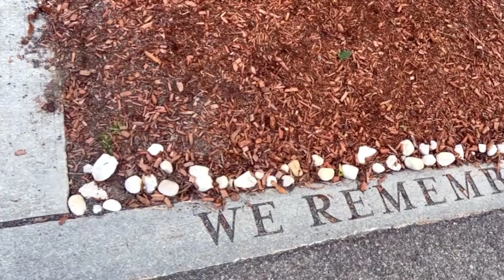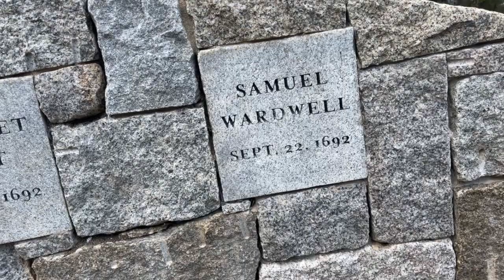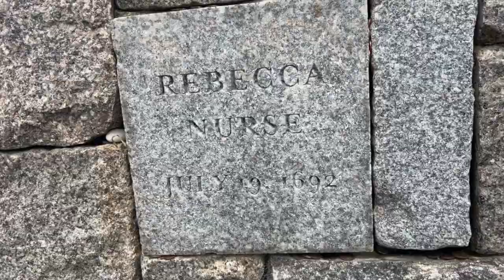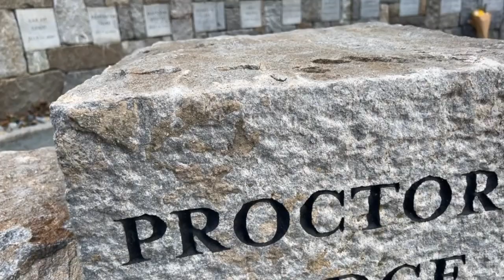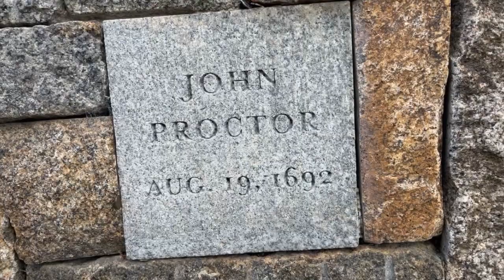oh baby, 1692